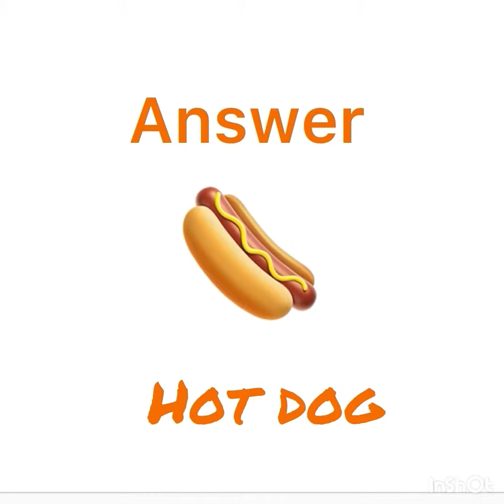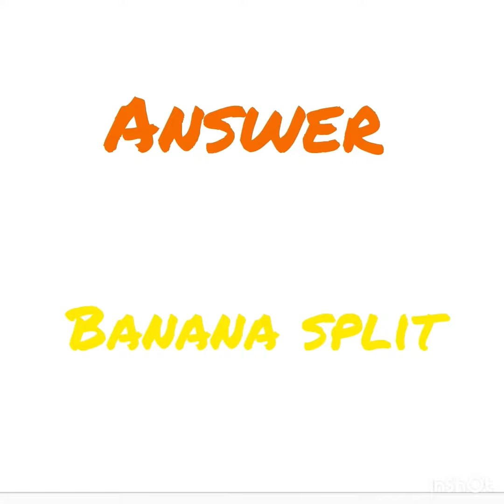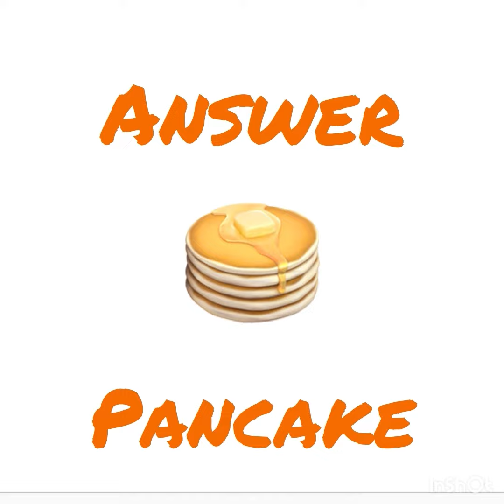Everyone will subscribe to everyone in the comments